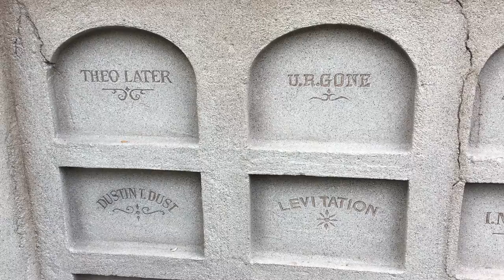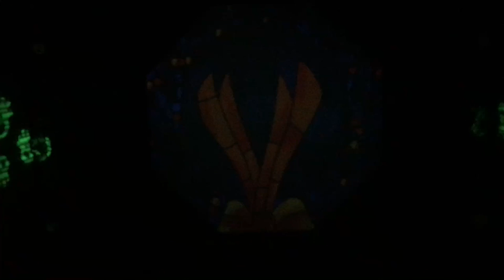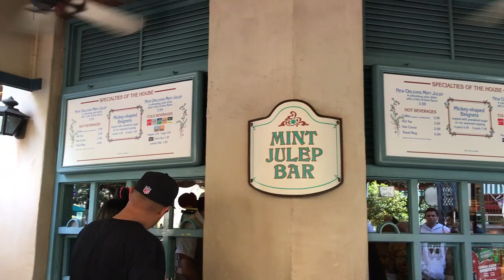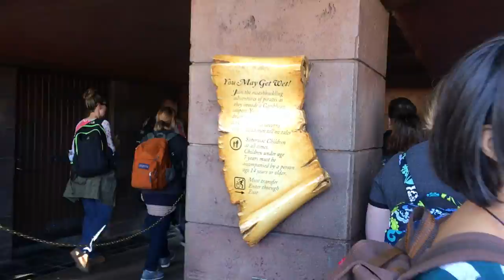All the Fun You Can Have S2 Ep1 New Orleans Square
New Year! New season of All the Fun You Can Have. A bunch of you wanted to see New Orleans Square. I had fun filming this but wish I had gone to see Tiana. (Even though she is technically in Frontierland).

Skip With My Creole